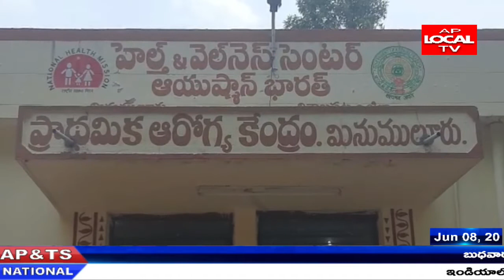విశాఖ జిల్లా మినుములూరు ప్రాథమిక ఆరోగ్య కేంద్రం పై ఏ సి బి అధికారులు దాడి .. ఒకరు అరెస్ట్ .